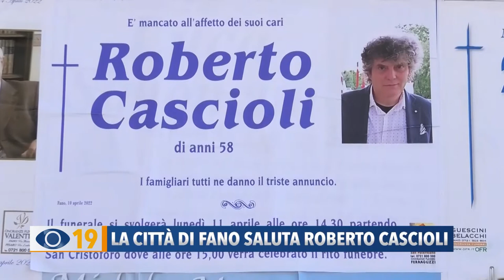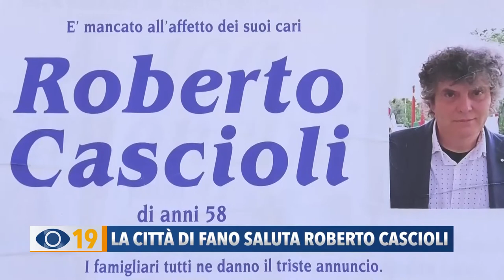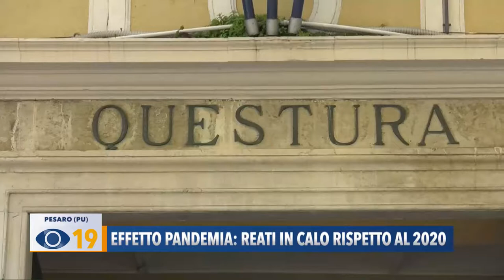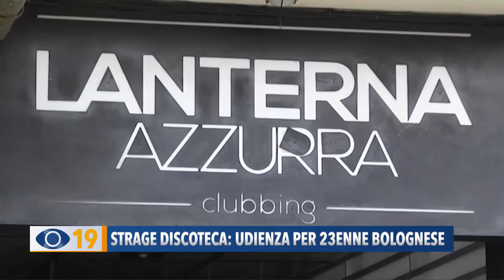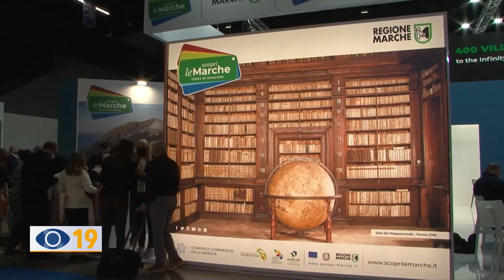Occhio alla Notizia 11 aprile 2022